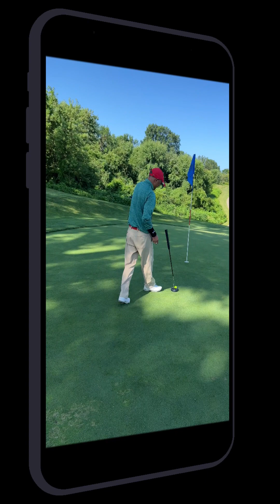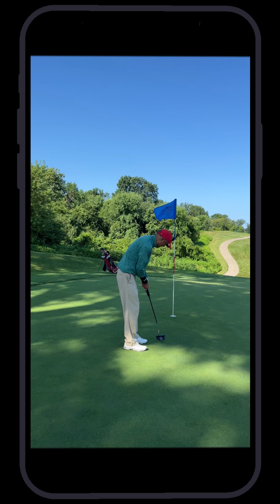パットをマスターする 😊 スタンドアップパターの魅力を明らかにする ⛳️Make More Putts 😲 Putt for Dough 😄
henryliawyoutube yearofyou 🏌️‍♀️ 🏌️ 🏌️‍♂️⛳️ パットをマスターする
パットをマスターする
スタンドアップパターの魅力を明らかにする

パッティングはそれ自体が芸術であり、グリーン上での正確さと技巧のダンスです。 最近、私は思い切ってスタンドアップパターを手に入れました。これは、過去 3 週間で私のパッティングの腕前を一変させた画期的なパターです。 その結果は非常に驚くべきものでした。このイノベーションのメカニズムと利点をゴルフ愛好家仲間と共有できることに興奮しています。 このビデオでは、スタンドアップパターを効果的に使用する方法をステップバイステップで説明し、ストロークを完璧にするための貴重なヒントをいくつか提供します。

ステップ 1: パットの位置を調整する
まず、スタンドアップパターをボールの後ろに置き、ターゲットと一直線にあることを確認します。 これは、パターを直接見下ろすか、一歩下がって別の角度からアライメントを確認することで実現できます。

ステップ 2: スタンスとグリップ
スタンスを取り、パターを握り、手がグリップ上で正しい位置にあり、スタンスがターゲットラインと一致していることを確認します。 パットを成功させるには、快適でバランスの取れたグリップが不可欠です。

ステップ 3: パッティング ストロークを実行する
目をボールに固定して、スムーズで流れるようなパッティング動作を開始します。 スタンドアップ パターのユニークなデザインは、一貫した軌道を維持し、不必要な動きを最小限に抑えるのに役立ちます。

ステップ 4: フォロースルー
パッティングストロークが完了したら、ホールに向かって腕を伸ばします。 このフォロースルーの動きは、とらえどころのないパットを沈める上で重要な要素であるパワーと精度を高めます。

スタンドアップパターで成功するためのヒント:
スムーズかつ着実にレースに勝つ: ボールを無理に穴に入れようとする誘惑を避けてください。 代わりに、自信を持って流れるようなストロークに焦点を当て、パターのデザインが魔法を発揮できるようにします。

フォロースルーを活用する: 強力なフォロースルーは飛距離を伸ばすだけでなく、狙いを改善します。 パットを完了するときは腕をガイドにしてください。

練習すれば完璧になる: 他のゴルフスキルと同様、一貫した練習が鍵となります。 スタンドアップパターがあなたのゴルフの延長になるまで、練習グリーンで時間をかけてテクニックを磨きましょう。

自信が鍵: 自分のストロークを信じ、スタンドアップ パターの革新的なデザインを信頼してください。 自信はグリーン上での成功に大きな影響を与えます。
成功を視覚化する: 各パットの前に、ボールの軌道とボールがホールに落ちる満足のいく音を視覚化する時間を取ります。 視覚化することで集中力と精度を高めることができます。

実験と調整: すべてのゴルファーは個性的です。 スタンス、グリップ、ストロークを調整して、スタンドアップパターのポテンシャルを最大限に引き出す最適なセットアップを見つけてください。

スタンドアップパターをゴルフの武器庫に組み込むことは、パッティングゲームを新たな高みに引き上げる、ゲームを変える決断です。 忍耐強く、練習し、テクニックを習得することに専念すれば、すぐに新たな安定性と自信を持ってパットを沈めることができるようになります。